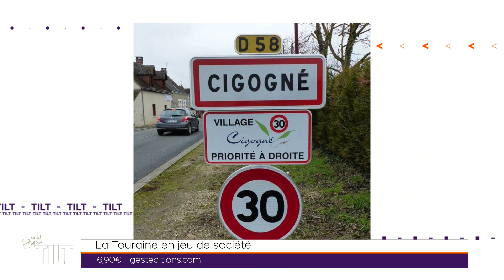La Touraine en jeu de société - MINI TILT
- Jean Noel Deletang est notre invité qui fait du bien. Il est venu avec un jeu de cartes dont il est le créateur : l'Apéro Jeu Touraine, qui vous fait découvrir le territoire en vous amusant.
- 3 idées ciné avec Adrien. Il nous présente 3 de ses coups de cœurs à regarder en ligne sur 3 plateformes différentes.
- et enfin "La bamboche ça continue" avec Anthony Fromy. Il nous annonce les concerts live qui seront diffusés sur la chaine YouTube du Stud Record.

Mini-Tilt, votre dose quotidienne d'actu positive et locale !